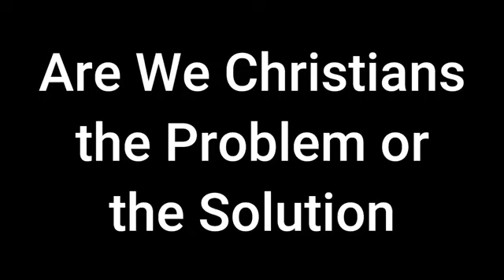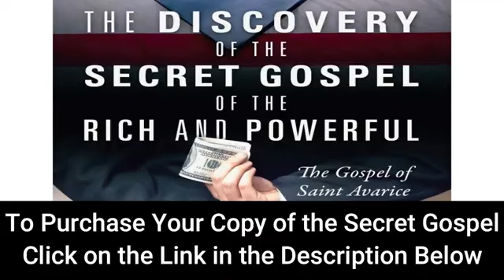I'm Not Kidding: Are We Christians the Problem or the Solution?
Have you ever wondered from what gospel our political leaders, who proclaim they are devout Christians, get their inspiration when they espouse hate and intolerance and seek revenge on anyone who disagrees with them?  How about those self-proclaimed devoted Christian business leaders who work hard to increase profits by suppressing their workers' wages and denying them benefits? What about those fiery evangelical preachers, who are complicit in the actions of these leaders by their avid support or even their silence?  Wonder no longer! In this satirical novel, The Discovery of the Secret Gospel of the Rich and Powerful:  the Gospel of Saint Avarice, you will meet Brett, a young man who is introduced to that very gospel by his billionaire father.  You encounter the Jesus these leaders are emulating.  He is a Jesus who teaches his apostles to mock others, to never admit guilt, and create their own version of the truth.  With our discovery of this new Jesus, known only to the most rich and powerful until now, we begin to realize that theses leaders have been emulating Jesus all along and actually are doing God's work after all.